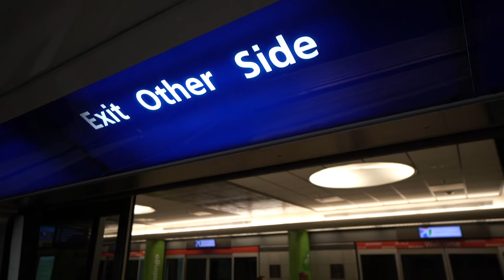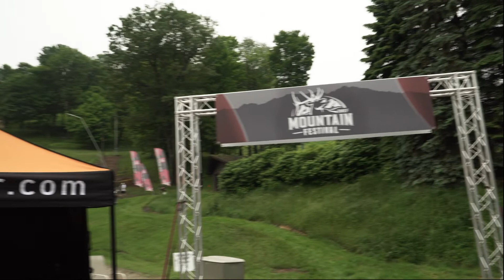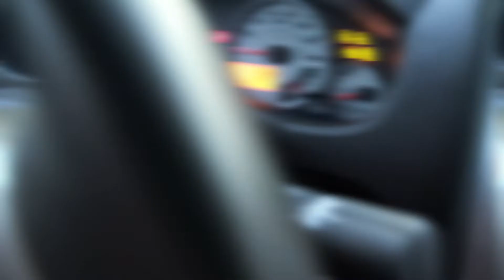Pennsylvania TAC with Shedcrazy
Seth and Ben get together and head off to the Pennsylvania Total Archery Challenge. It was a struggle getting there, but after arriving in P.A. Ben and Seth settle in and have some fun with friends shooting their bows, talking bedrolls, playing corn hole and of course eating food.